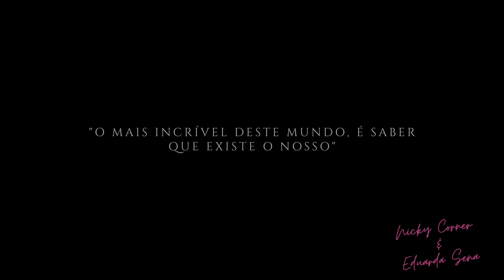Nicky Corner & Eduarda Sena - Nosso Mundo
Nicky Corner: @nickycorner.ofc
Eduarda Sena: @d.oarda
Morgana Fraga: @moofraga
Luciano Dallacort: @luciano_dallacort

ADEUS?!